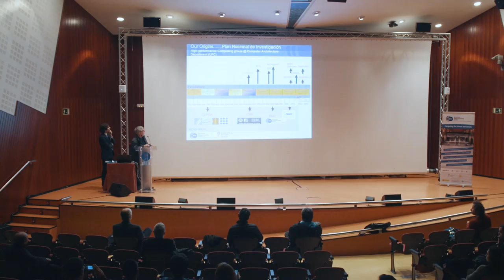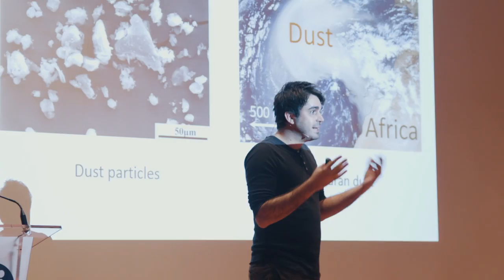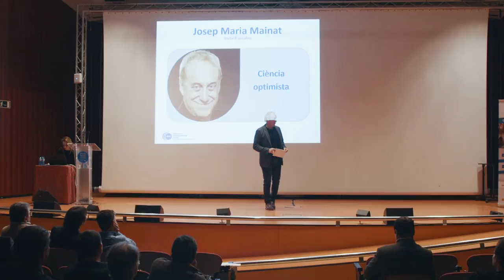Reunion anual del BSC 2017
El pasado 18 de diciembre el BSC celebró su reunión anual. En el siguiente vídeo podéis ver un resumen de la jornada.